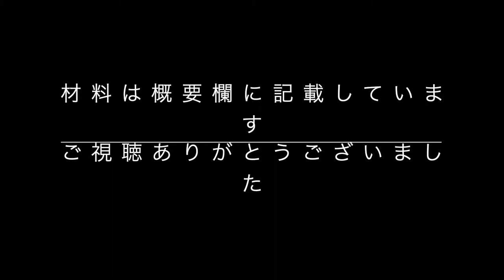【簡単❗️混ぜるだけベイクドチーズケーキ】ベストな焼き加減と作り方を模索する動画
今回は、ベイクドチーズケーキを何度か作ってみて、
一番良い焼き加減や作り方、分量などを探ってみた動画になります。

材料（１８センチのケーキ型）
●フィラデルフィアクリームチーズ　２００g
●卵　２こ
●レモン汁　大さじ２　（ポッカのレモンだと1.5杯）
●砂糖　95g
●小麦粉 ３０g

上記をフープロで混ぜて混ぜて終わり。
裏漉ししません。

【土台】
●森永の小麦胚芽のクラッカー　３袋
●チョイス　２袋＋1枚
●バター　４０gくらい（レンチンで溶かす）

フープロで粉々にして、ボールに移してバター入れ混ぜ、ケーキ型に敷く。コップの裏で押し当てつつ固めていく。
チーズを混ぜている間は冷蔵庫で寝かせておく。

我が家のオーブンでは１７０度（予熱あり）、４０分setで焼き始め、
途中上が濃い狐色になってきたら一旦扉を開けてアルミを被せ、
１６０度に落とし残りの時間焼いていく。（計４０分）

焼き上がりはプルプル。フープロを使うとふわっと出来上がるようです。
粗熱を取ったら、冷蔵庫で冷やします。

※参考サイト
DELISH KITCHENさんのベイクドチーズケーキの作り方